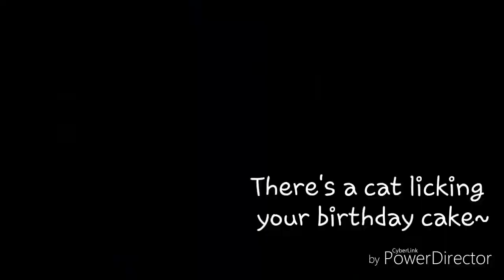Birthday Cat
终于不是在考试那一星期生日了QwQ
昨晚肝出来的_(:з」∠)_好困
最近好忙.